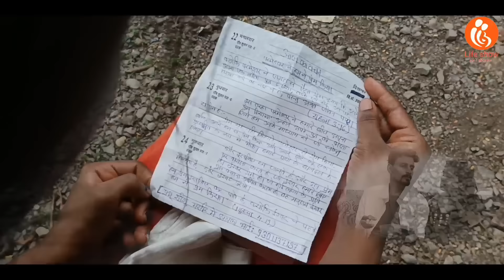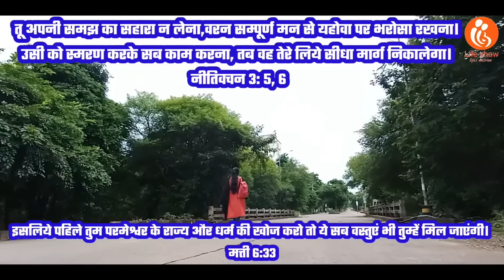मन का नियत(भाग 3) Intention Of Mind (Part-3)Romantic Heart Touching Christian Short Film / Life Show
Life show Gospel movie make christian community so that all christian people who are there can get bible Education and progress in their christianity

आज बहुत सारे लोग इसी प्रकार से शैतान के भरमाने में आ रहे हैं और हर प्रकार के पाप कर रहे हैं व्यभिचार कर रहे हैं हमें परमेश्वर के वचन में बने रहना है हर प्रकार से शैतान के जाल से बचना है परमेश्वर से प्रार्थना करना है और ऐसे लोगों को भी बचाना है जो शैतान के वश में जा चुके हैं इस वीडियो में से बारे में बताएं गया पूर्ण वीडियो को लाइक करें शेयर करें हमारे चैनल को सब्सक्राइब करें परमेश्वर आप सभी का आशीष जी धन्यवाद,

Note : यह वीडियो पूरी रीती से काल्पनिक है और यह किसी धर्म एवं किसी मनुष्य को ठेस पहुंचाने के लिए नहीं है यह सिर्फ मसीही समाज के शिक्षा के लिए है,

और इसी प्रकार से सुसमाचार वीडियो देखने के लिए और बनाने के लिए आप हमें दान राशि भेज सकते हैं हमारी लाइफ तो अकाउंट नंबर पर अपना दान हमें भेजें परमेश्वर आपको आशीष दे
life show
bank of india
IFCSC . BKID0009364
A/C no.936420110000044
आपका दान राशि हमारे लिए बहुत महत्वपूर्ण है ?

(मन का नियत( भाग 1)  Intention Of Mind (Part-1) / Christian Short Film / Life Show Gospel Movie

Hindu Sharma didi मसीही विरोधी(बाइबल और भगवत गीता)
Christian short film/Life show Gospel Movie/

शर्मा दीदी ने चर्च में जाकर की तोड़फोड़ मारपीट

शर्मा दीदी ने ईसाई लड़की को दौड़ाया

पास्टर को थप्पड़ मारा ईसाई विरोधी शर्मा दीदी

ईसाई विरोधी शर्मा दीदी -3
गांव में जाकर ईसाई महिला को सताया राशन बंद कराने की धमकी दी

पागल पास्टर एक पागल ने अपने आप को पास्टर कहा और वह पार्क में क्या कर रहा था देखें